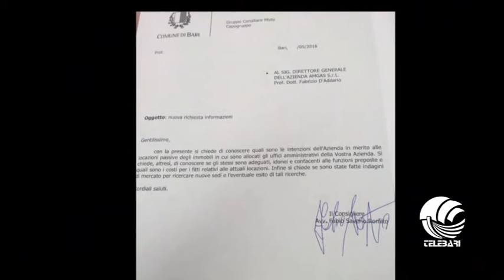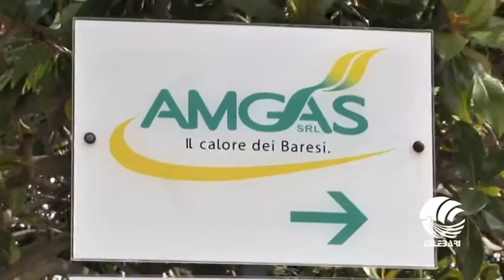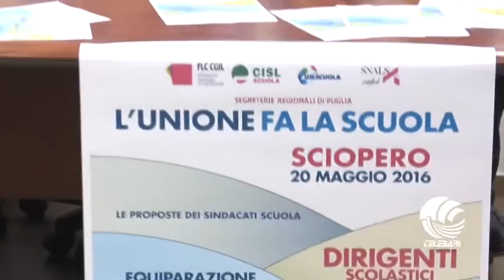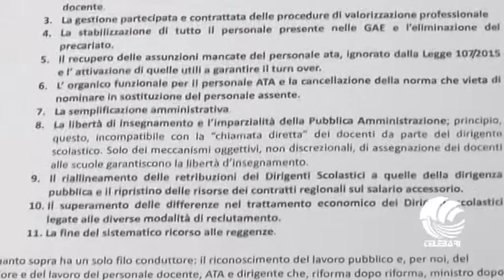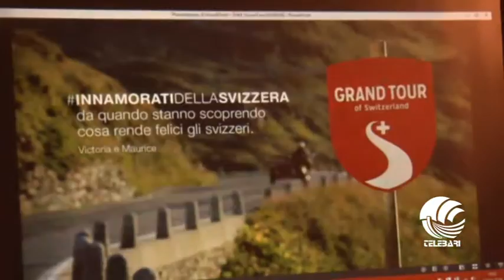TG BARI mattina 19 05 16